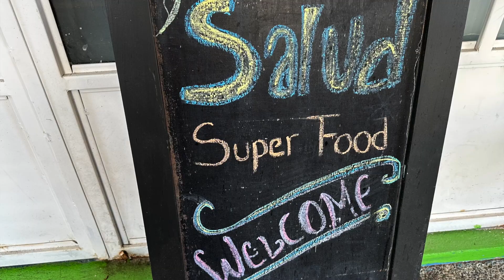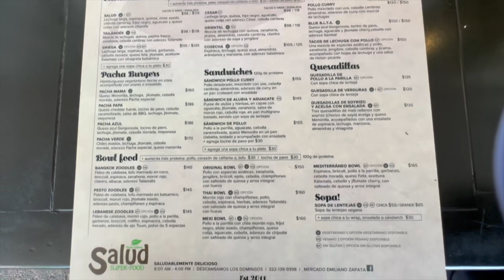Salud Super Food Thai Bowl Review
The flavors of thai food and avocado toast in one spot! Join us as we taste our neighborhood healthy restaurant with a lot of vegan options. In the Emiliano Zapata neighborhood it recently moved from Olas Altas. Still yummy and still friendly!